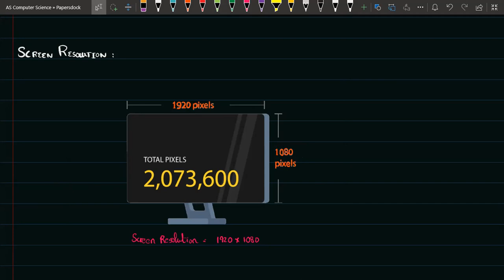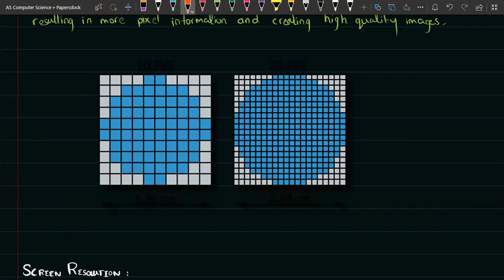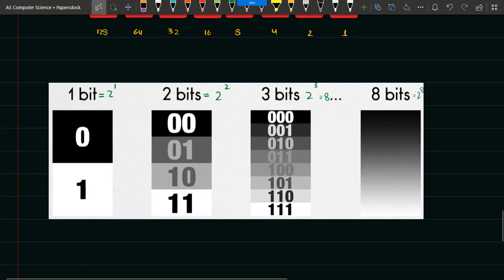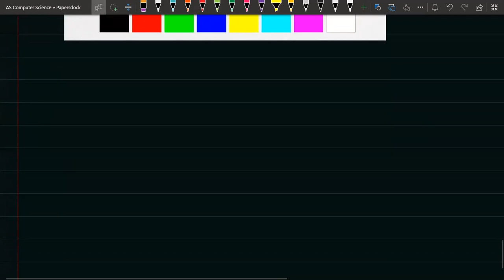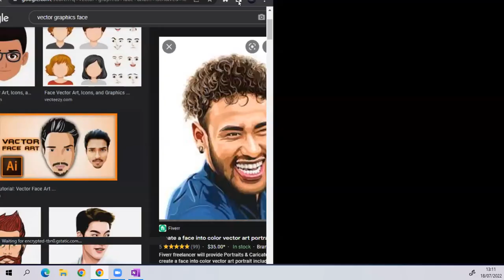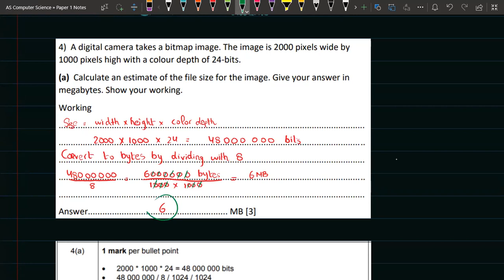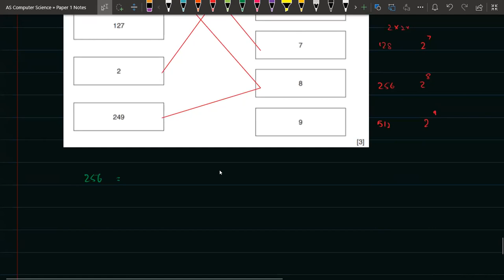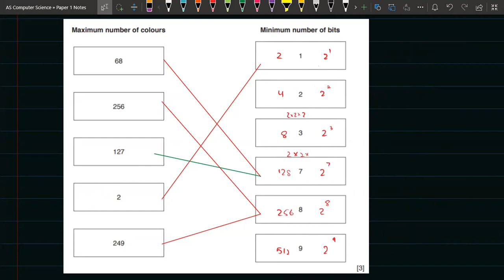Multimedia | As Computer Science | 9618 | Lecture 1